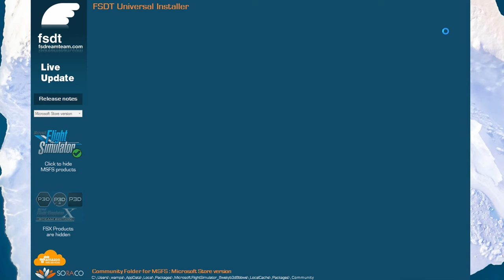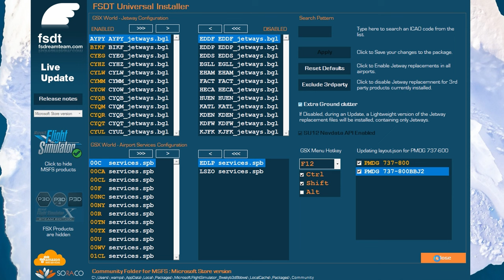ALL NEW! How to update seating passengers/ MSFS 2020 PMDG 737 GSX Pro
How to update The long-awaited passenger seating for the PMDG 737 and 777 for Microsoft Flight Simulator is here from GSX Pro.MSFS 2020 How to
 Finally working right as its debut, it did not, so I found myself compelled to make this video now that it has been fixed. Hope you enjoy!